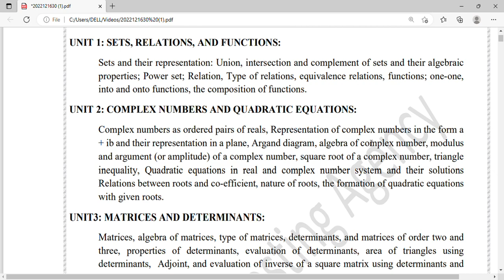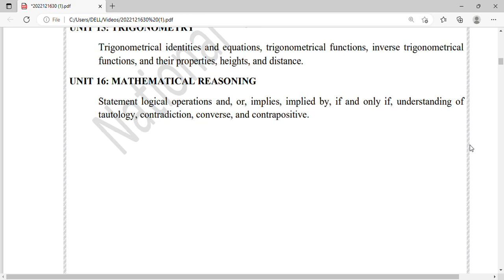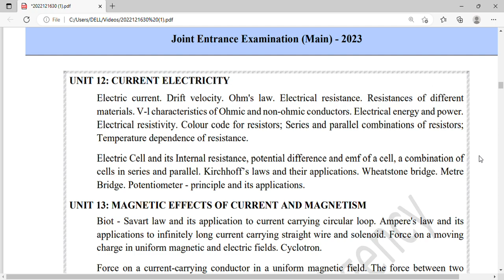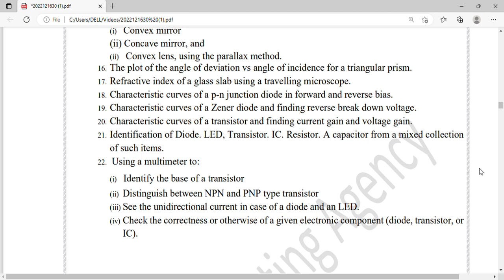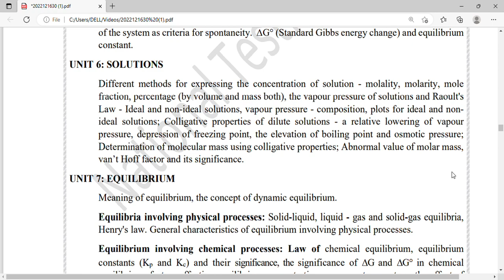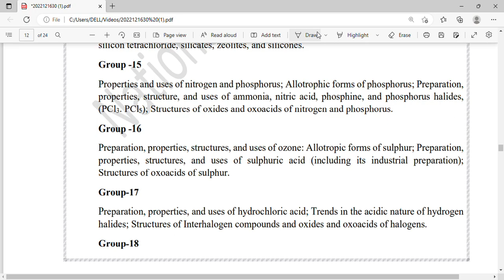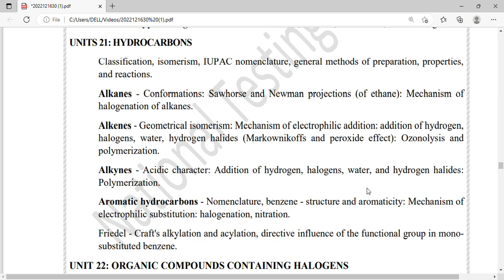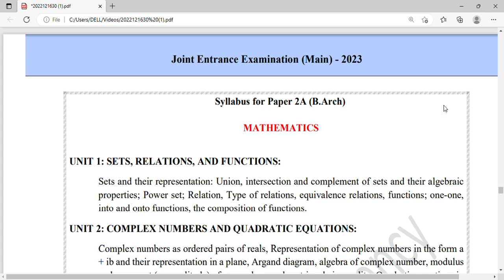JEE Main 2023 Exam First Paper Syllabus main advanced jeemain2023 syllabus NTA #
JEE Mains Syllabus 2022 in Hindi | syllabus of IIT jee mains and advanced 2023, jee mains 2023 syllabus |
JEE Mains Syllabus 2023 | JEE Mains 2023 Syllabus | JEE Syllabus 2023| JEE Mains Syllabus 2022 in Hindi

jee mains 2023 syllabus,Here’s a quick rundown of what you’re about to learn ⬇️
✦ JEE Main 22nd July solution
✦ JEE Mains 2021 22nd July
✦ JEE Main 2021 July Question paper solution
✦ JEE Main 2021 Question paper solution
✦ JEE Mains 2021 Question paper with solutions
✦ JEE Main 2021 paper solution
✦ JEE Main 2021 question paper July
✦ JEE Main 2021 July question paper with solution
✦ JEE Mains 2021 question paper with solutions by vedantu JEE
✦ JEE Main 2021 solutions
✦ JEE Mains Question paper 2021 solutions
✦ JEE 2021 Question paper solutions
Focus on Study ,Gain More Knowledge